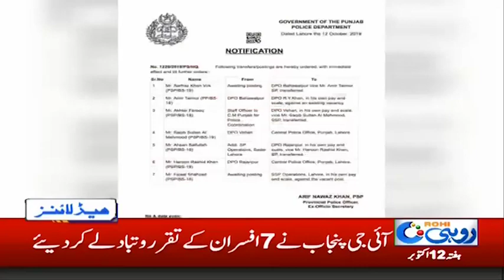News Headlines | 8:00pm | 12 Oct 2019 | Rohi